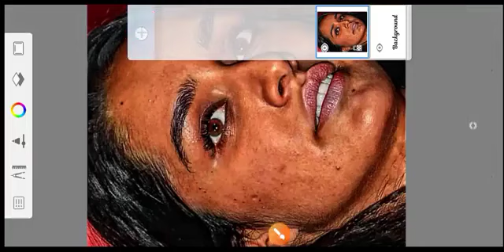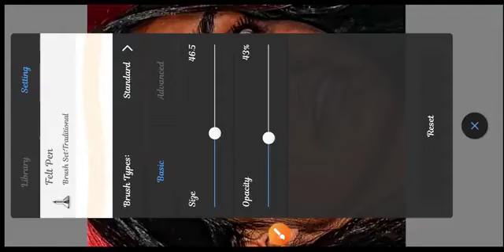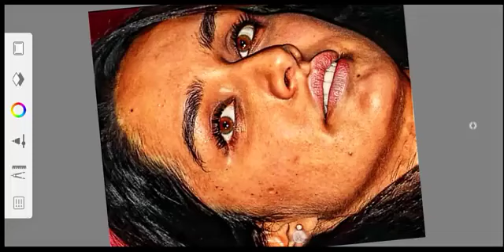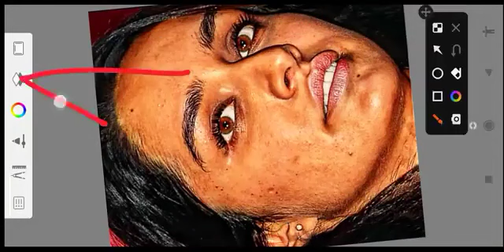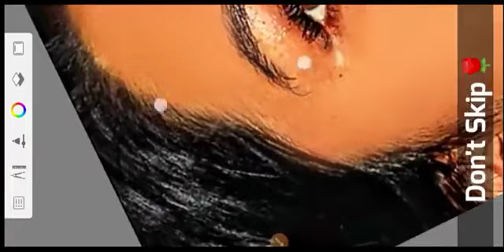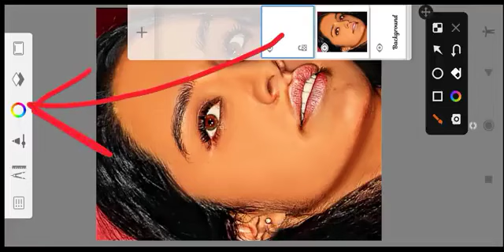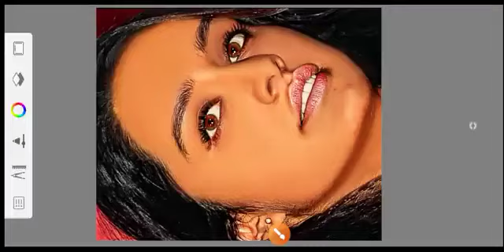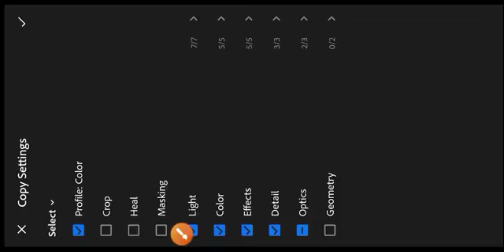face sumit relative editing 😱video 📲😱💯 watch my video AutoCAD book editing video full block